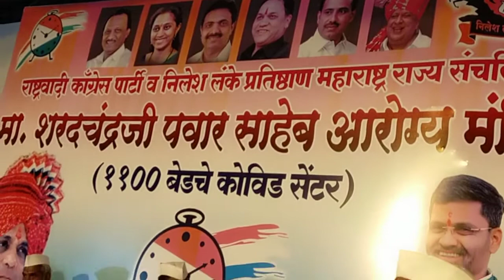आ.निलेश लंके साहेब यांच्या covid सेंटर मध्ये ह.भ.प.नेहा भोसले-साळेकर यांचे अतिशय सुंदर असे कीर्तन